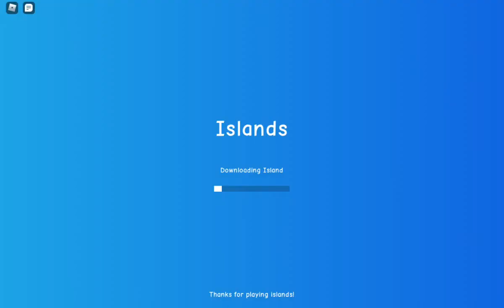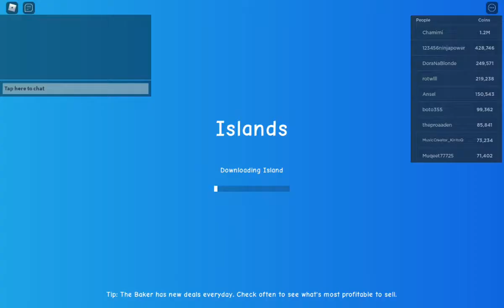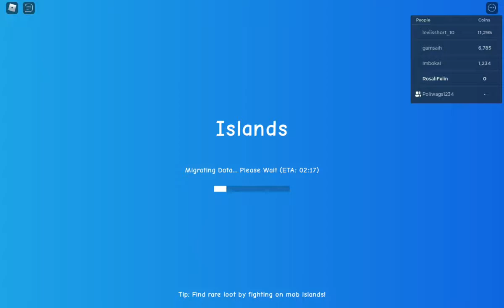Trying to play Islands in Roblox ( Part 1 )